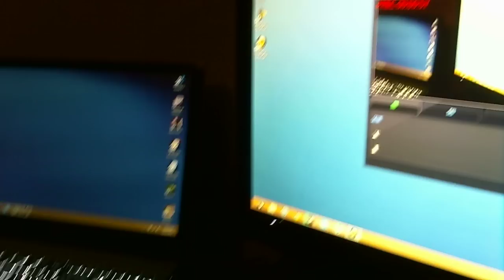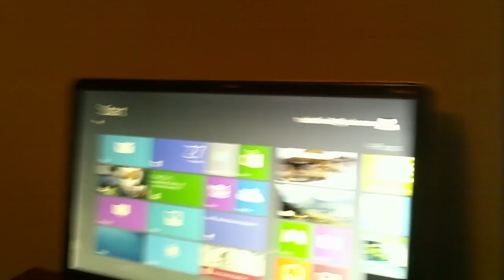Talking about stuff with Matt - Christmas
sorry guys I really am we havent got videos up but I promise we will...